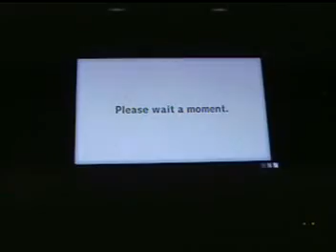MKWii 7-2-10: Regional: Race 1&2(LuiCir&DKJung)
What's going on? No Cris Angel. This was my second attempt at joining friend and it took me to where she's not.
Race 1 @ Luigi Circuit: Oh, I like my green shell attack to take over first. SWEET!
Race 2 @ DK Jungle Parkway: Still don't see Cris Angel... She would have loved my domination on this track.